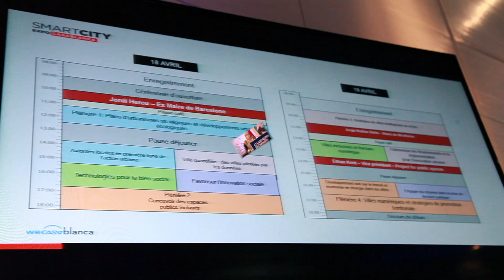Abdelaziz El Omari s'exprime à propos de Smart City Expo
Smart City Expo